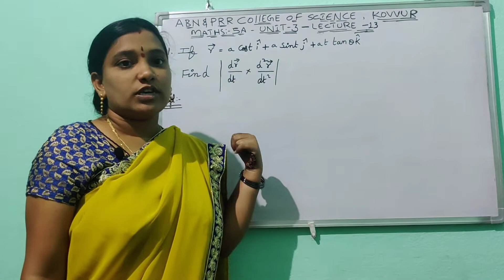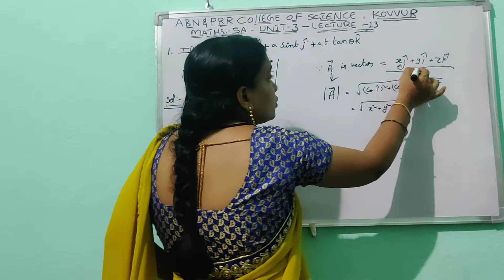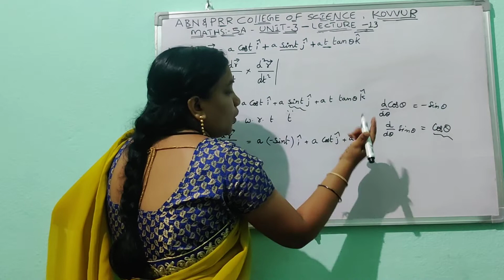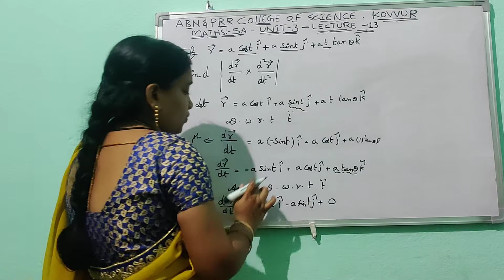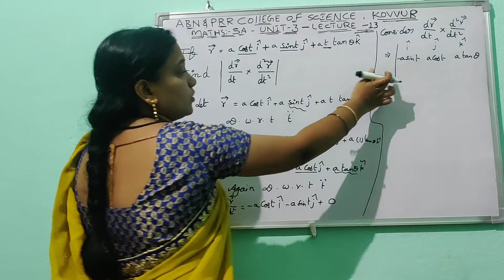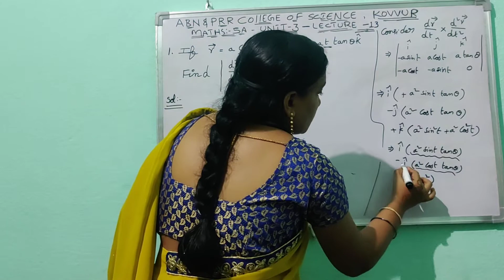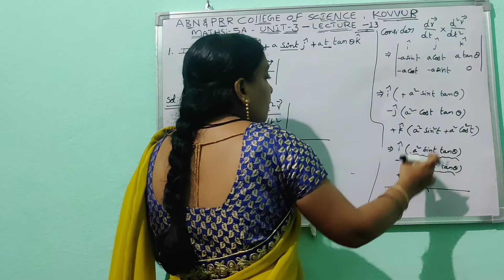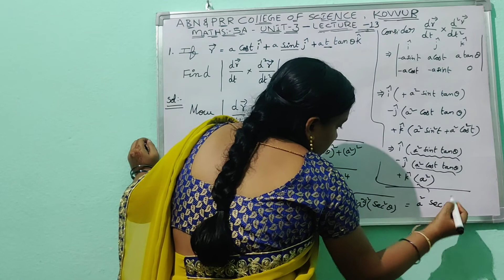mathematics 5A-Unit3 lecture13